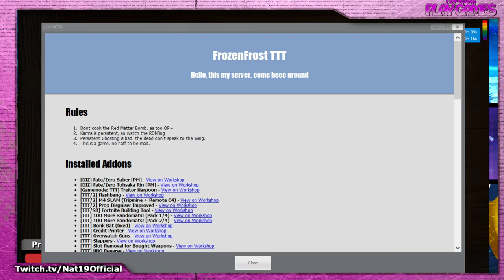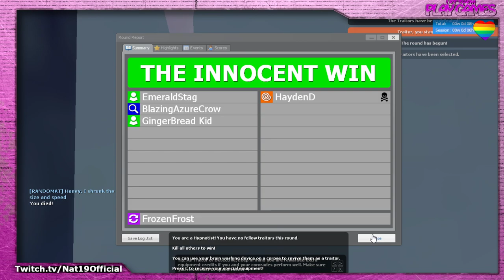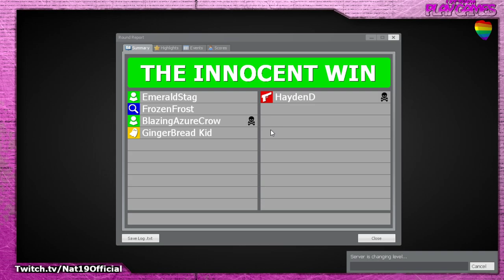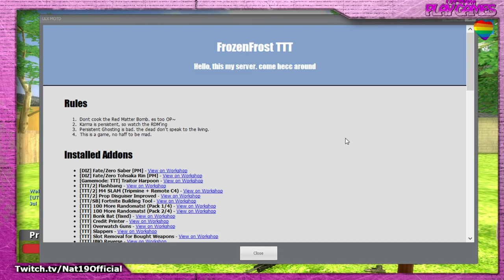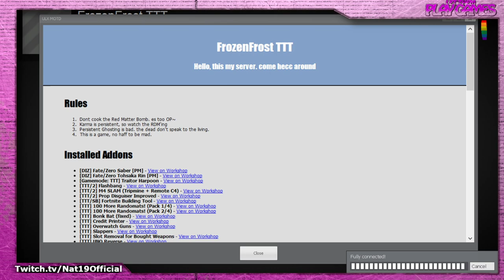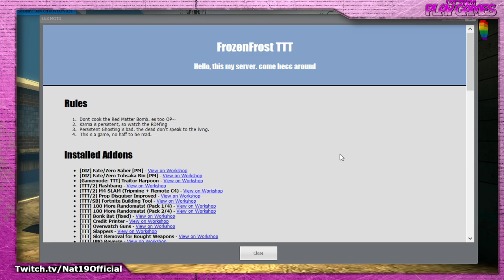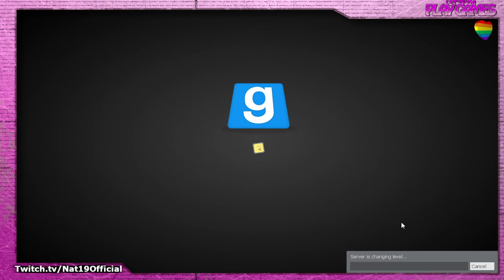Chaos Crew: Trouble in Terrorist Town | w/Bread, Hayden & Friends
Sunday - /